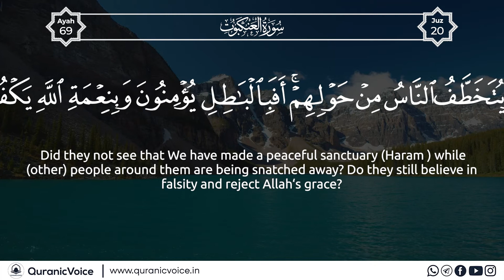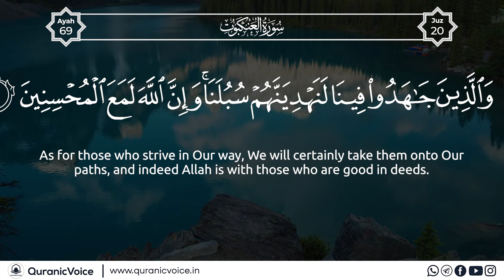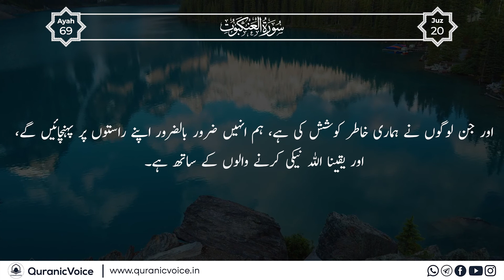Al-Ankabut | Part 23 | Podcast No 1146 - English Subtitle | Urdu Translation - Rashid Alafasy | QV